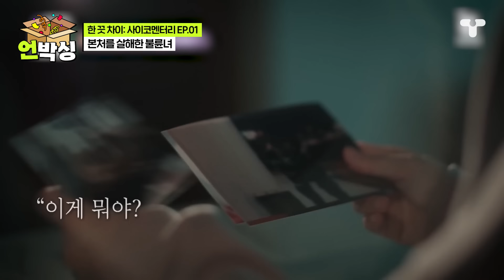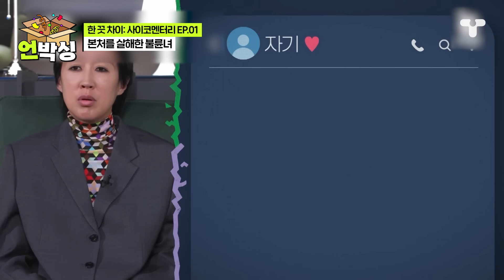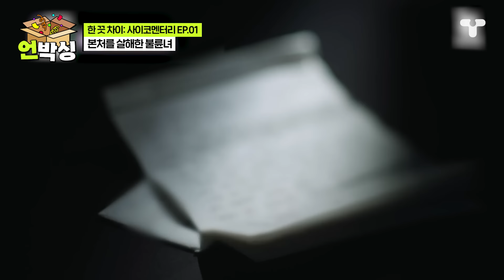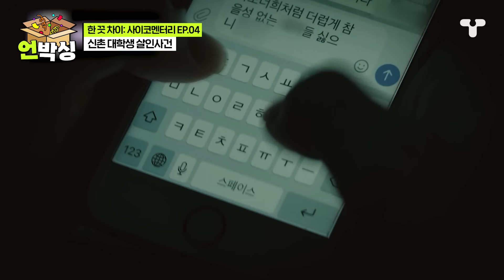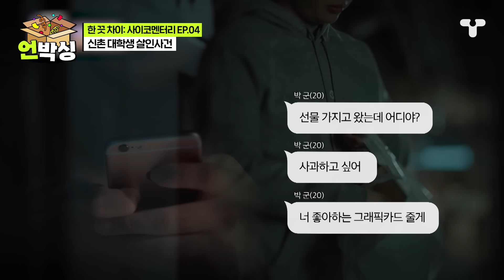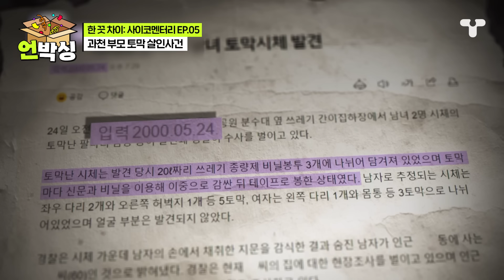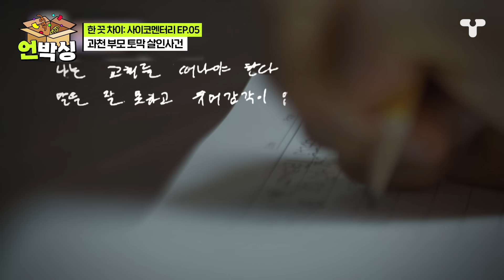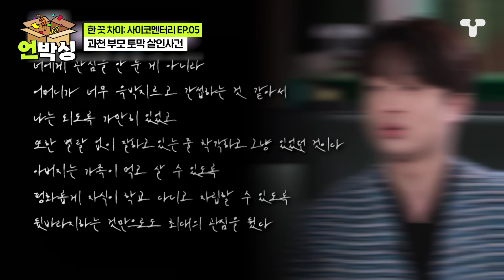[한끗차이] (1시간) 충격적인 범행 동기와 잔혹한 살해 방법💥 살인사건 1시간.ZIP | 언박싱 | 티캐스트 하이라이트 배송완료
[한 끗 차이: 사이코멘터리 하이라이트]

00:00 본처를 살해한 불륜녀
24:13 신촌 대학생 살인사건
47:28 과천 부모 토막 살인사건

[한끗차이_배송완료] 📦언박싱📦 할 시간입니다

🎭[한 끗 차이: 사이코멘터리] 매주 (수) 밤 8시 40분 본방송